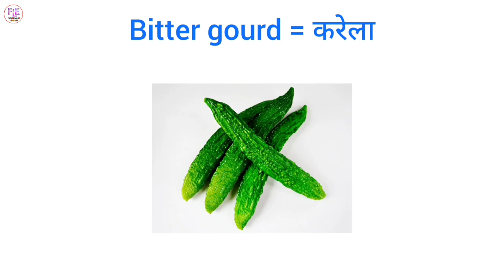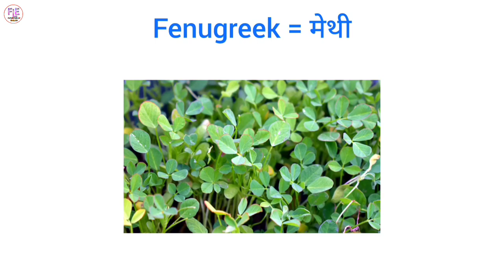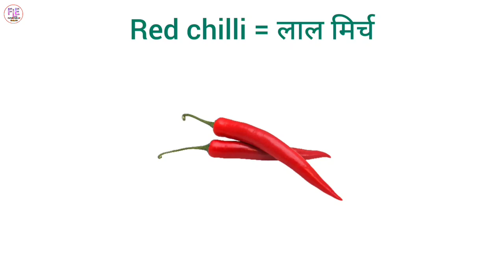Vegetables name | सब्जियों के नाम | sabjiyon ke naam | vegetables vocabulary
I hope you liked this video and you got to learn something new. I have introduced the words of English in different form in this video so that all the doubts of English Grammar can be cleared by this video made by me.

In this channel of ours, all of you will get a lot of help in understanding English Grammar. On this channel all of you will get all different videos of English Grammar, so that you will get rid of all the doubts of the grammar. Along with this, all of you will also get to learn new word meanings of English. This channel will prove to be very helpful for you in learning English and speaking.